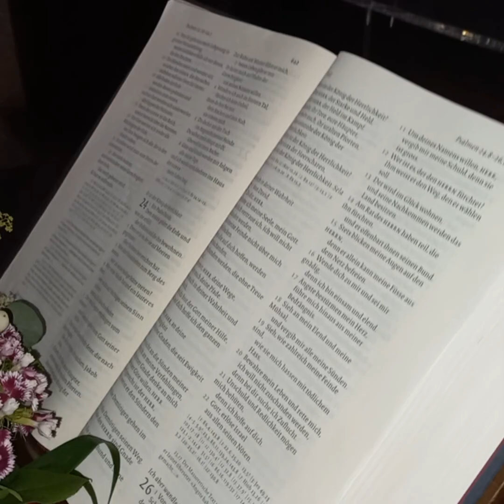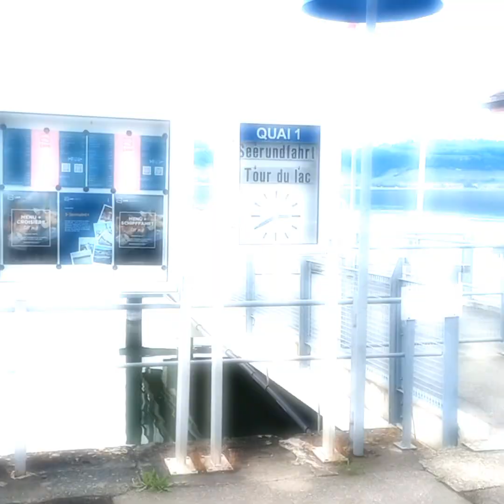HELVETIA 2024 100%